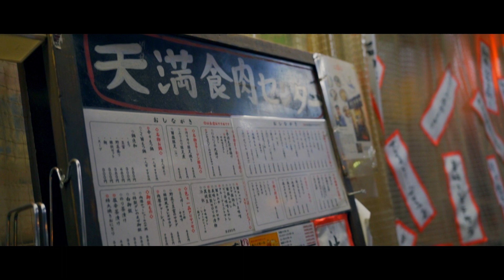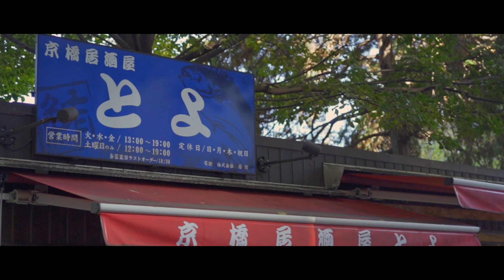【旅行】5年ぶりの帰国（1）・大阪1泊2日・Netflixで話題の立ち飲み居酒屋に行ってみた！【Cinematic Vlog】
◆視聴して下さり本当にありがとうございます。
動画に対する感想やコメントもお待ちしております。

如果有興趣繼續收看的話請按【訂閱和讚好】, 感激你的支持！

Information:
●天満食肉センター（焼きとん）
大阪市北区天神橋４丁目１１−１９

●京橋居酒屋とよ
大阪市都島区東野田町３丁目２−２６

●甲賀流 アメリカ村本店
大阪市中央区西心斎橋２丁目１８−４

▼Chapter
0:00 イントロ(Intro)
0:19 オープニング(Opening)
1:00 Universal Studio Japan
2:41天満（Tenma）
5:26 京橋居酒屋とよ(Kyobashi Izakaya Toyo)
9:14 甲賀流(Kougaryu)

【日本語・中文・English👌🏻】